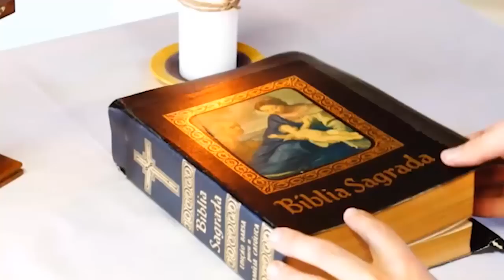27/11/2022 | Um Novo Tempo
Faça sua oferta pelo:
🟡 PIX: